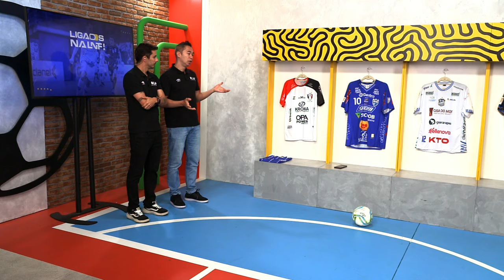LIGADOS NA LNF | Sorteio de camisa e tudo sobre as quartas de final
A Liga Nacional de Futsal já está nas quartas de final. No Ligados, você fica por dentro de tudo que rolou em jogos alucinantes. Maurio Galera apresenta com comentários de Paulinho Japonês e Teo José. Ainda tem o sorteio de uma camisa do Santo André. Fique ligado!